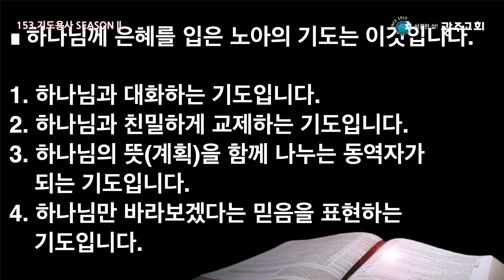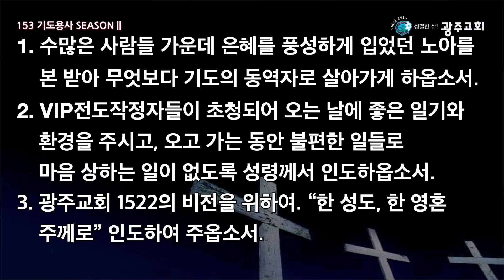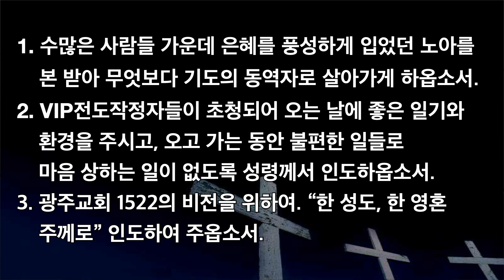2023 153기도용사 시즌Ⅱ 특별새벽기도회 1201(금) 김철규 담임목사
특새23
노아의 은혜를 입은 기도
창세기 6:5~10
김철규 담임목사